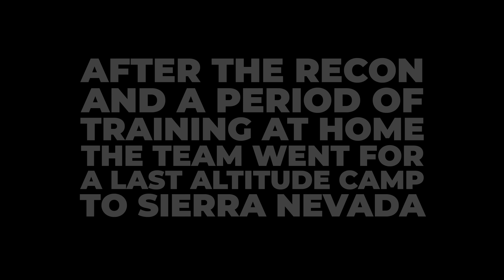DEFENDING THE TITLE // Episode 02 // BORA - hansgrohe Giro d'Italia documentary 2023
After the conclusion of Tirreno-Adriatico, Lennard Kämna and Aleksandr Vlasov headed to recon key stages of the 2023 Giro d’Italia.
As part of the team’s preparation for the Giro title defence, this survey of important stages serves to place a few extra pieces of the Italian Grand Tour jigsaw into place.